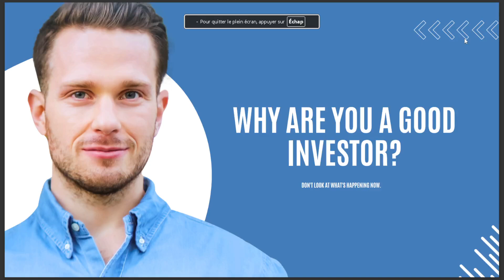WHY ARE YOU A GOOD INVESTOR